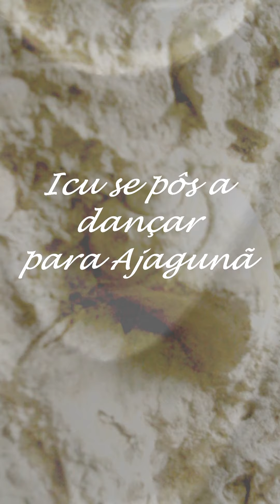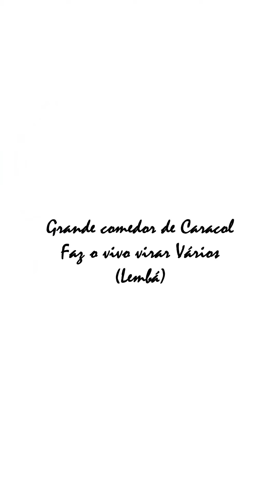EFUN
A video Performace oferenda “ EFUM”, foi livremente inspirada no itan, narrativa tradicional do povo Iorubá, remarcando a presença da cosmovisão Africana . Oxaguiã é um orixá que possui uma potencia de axé civilizatório, e com seu branco ilumina o rumo. Oxaguiã – Ajagunã ganha uma nova cabeça. Em uma aventura pelo seu caminho, Oxaguiã se depara com Ori e Icu, ambos orixás. Icu a morte, se pos a dançar para Ajagunã, que padecia de males por conta de sua cabeça quente branca feita por Ori. Icu oferece então uma cabeça fria em sobreposição a cabeça quente feita de Inhame, e Ajagunã aceita, porém com sua cabeça fria se sentia perseguido por mil sombras, eram as sombras da morte.Surge Ogum que fundem as duas cabeça. E uma nova cabeça é criada , nem muito quente nem muito fria. E é com a espada que ganhou de ogum ,Ajagunã afurgentou a morte e suas sombras. Assim com ajuda de Ogum aprendeu todas as artes Bélicas e venceu na vida muitas batalhas e guerras. E foi assim que Oxaguiã foi chamado de Ajagunã, título do mais valente entre todos os guerreiros.

Indicação: Livre

Credenciamento Sesc Aldir Blanc Pará

Equipe Técnica:
Performer e Criação: B.Onça
Edição e Co- Criação: Carmim Oxorô
Produção: Aninga Produções